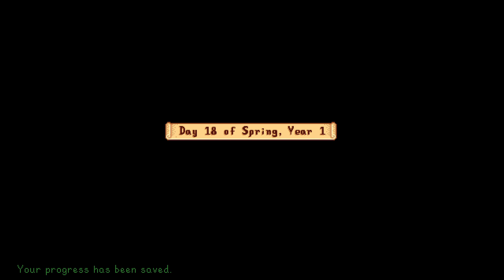Let's Thrive Joja Episode #9: Membership Time!?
Welcome friends to the modded "Let's Thrive" Joja run through Stardew Valley! I know that Joja (soulless mega-corp that it is) is not everyone's favorite. I understand that! As always I will do my best to drop silly references, funny songs, nonsense stories about my life, and all the things you've come to expect from a Hillhome Gaming Production! So.. expect some failure, laughs, and hilarity to ensue as well.

This is being played on patch 1.5. Enjoy the series!

If you missed the Intro Video explaining some of the goals of the series, some of the mods being used, and all that good stuff you can check out the "Pre-Episode" video at this link:

So I set up a nexus store! They are kind enough to share a percentage of sales with those who sign up for a store there. The games available will change periodically!